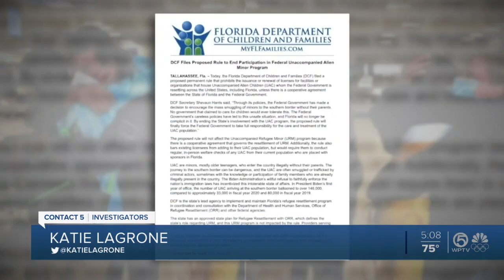DCF pulling out of program to house migrant kids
Florida's Department of Children and Families is officially entering the immigration debate, adopting a new rule ending its long-standing involvement in a federal program that provides care to migrant children.